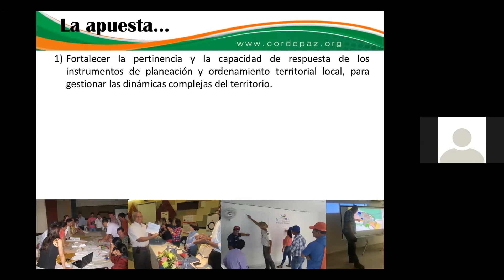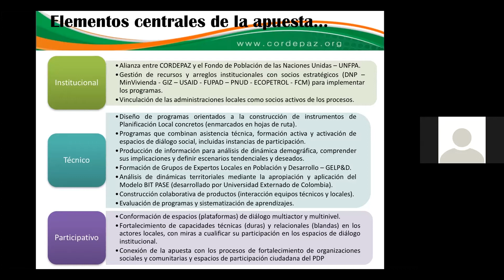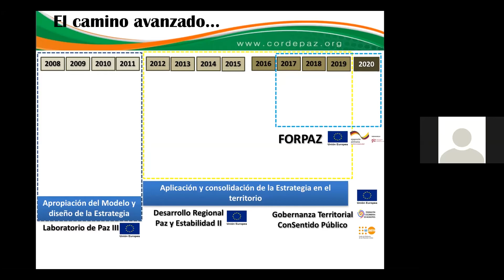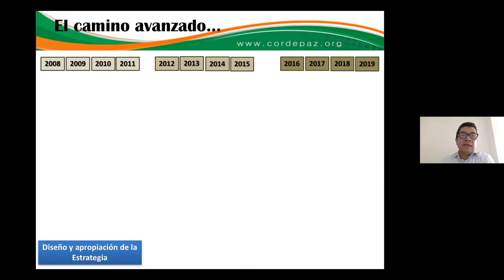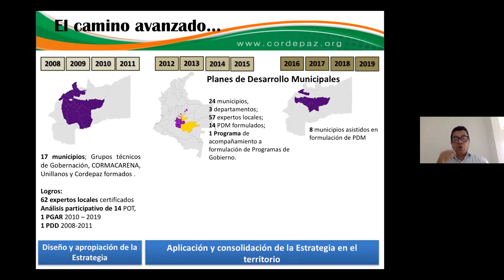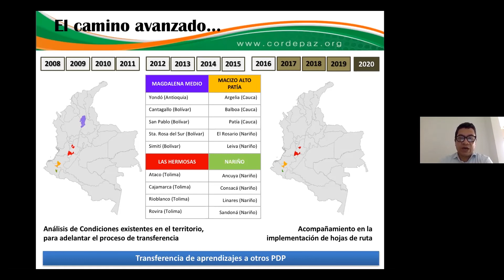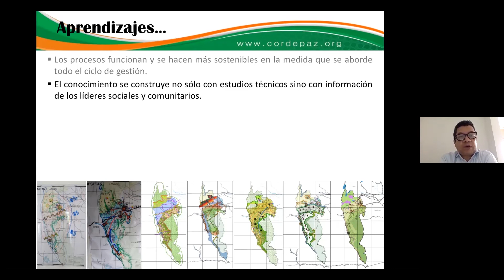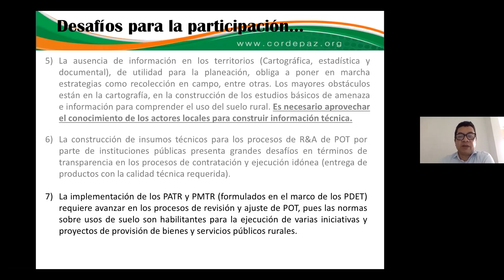Fortalecimiento de la participación e incidencia de actores locales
Fortalecimiento de la participación e incidencia de actores locales en procesos de planificación y ordenamiento territorial: estrategia "Pase al Desarrollo". James Restrepo - Coordinador de Ordenamiento Territorial de CORDEPAZ